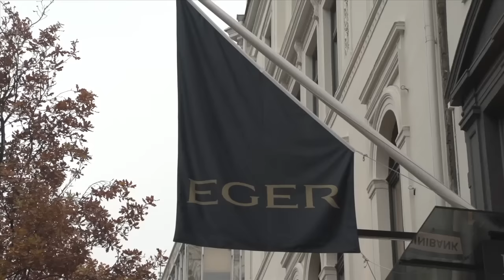Michael Jackson Flashmob Egertorget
I forbindelse med lanseringen av "Michael Jackson - The Life of an Icon" overrasket over 70 dansere et tilfeldig publikum på Egertorget i Oslo lørdag 5.november. Vinneren av Norske talenter 2011, Daniel Elmrahri, Audun Kvam og Camilla Tellefsen var noen av danserne som deltok.